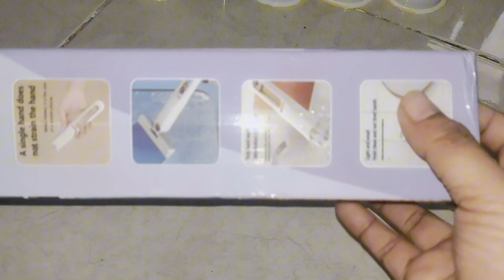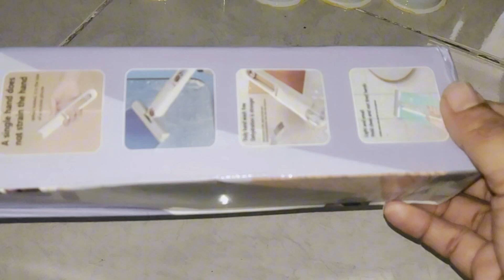ALAT PEL/lap Mini Serbaguna || MINI MOP PORTABLE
tergoda dengan bentuknya dengan fungsinya aku suka banget dan pertama kali aku coba aku sangat suka karena alat ini untuk membersihkan kaca lantai dan sangat bermanfaat banget buat aku bisa buat lap-lap apa aja